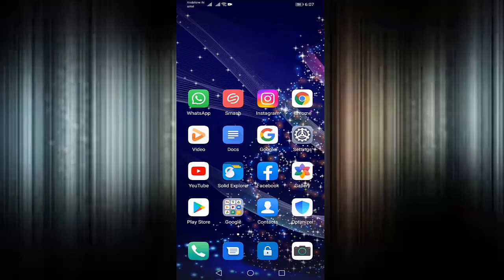How to Fix Enter Key Missing In Whatsapp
Whatsapp Enter Kye Missing Problem Solve
How to use enter Kye as a message send button in whatsapp